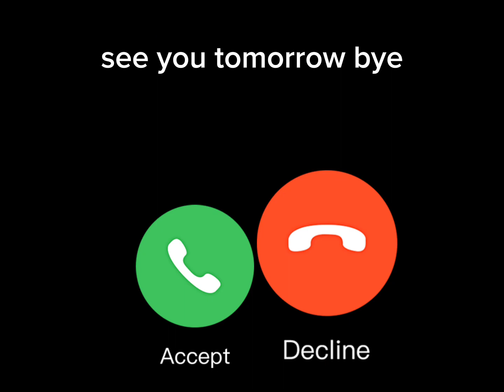only boys can see something no girls🙅‍♀️